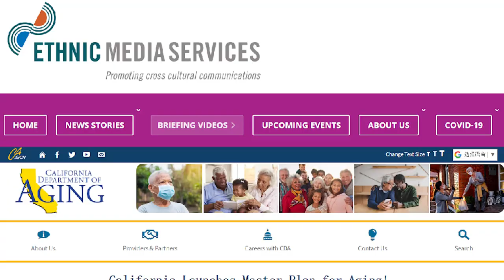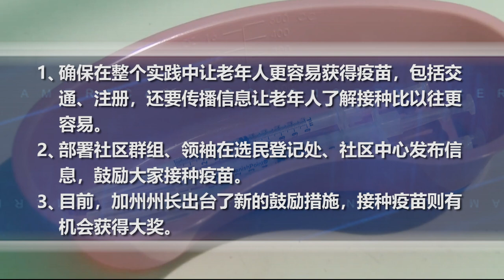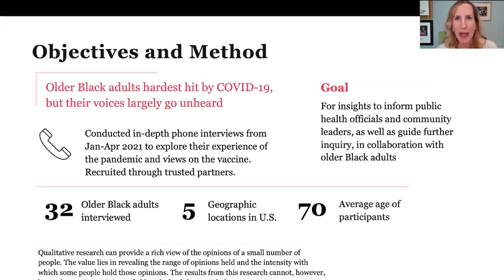政府、社区齐上阵，帮助弱势群体顺利接种疫苗